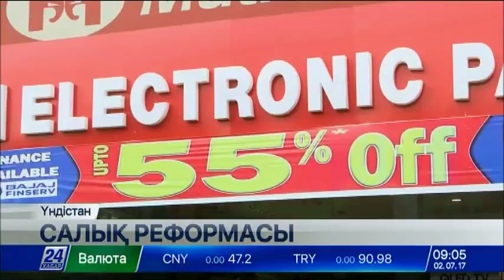Үндістанда тауарлар мен қызметтерге бірыңғай салық енгізіледі